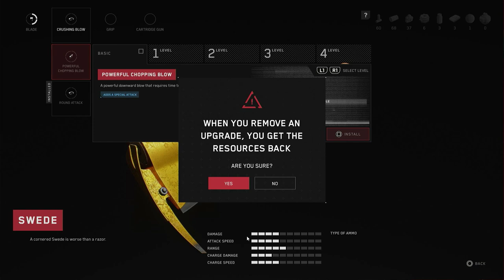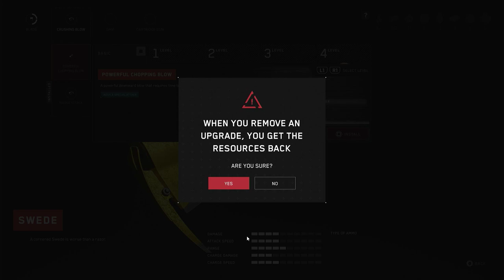Cross the Seed Bank Atomic Heart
Cross the Seed Bank Atomic Heart video. Cross the Seed Bank Atomic Heart guide & locations.

Atomic Heart is a FPS action video game developed by Mundfish